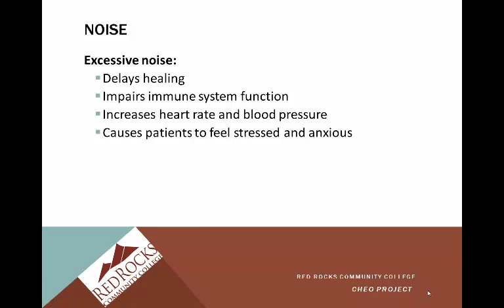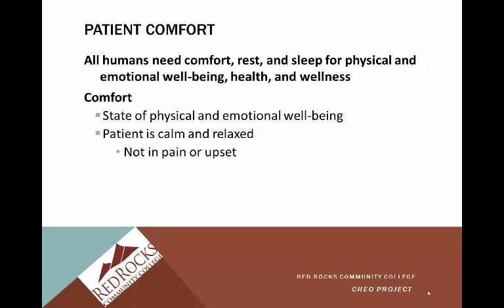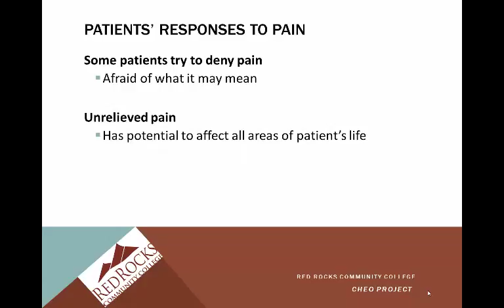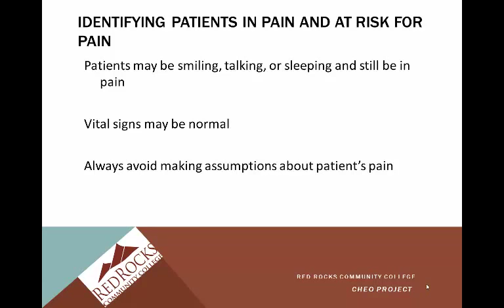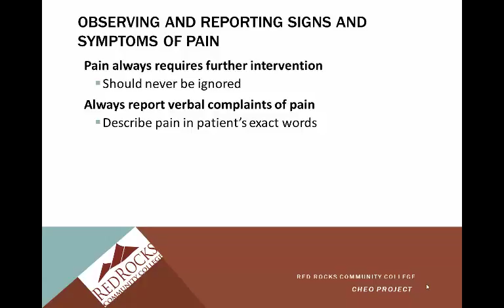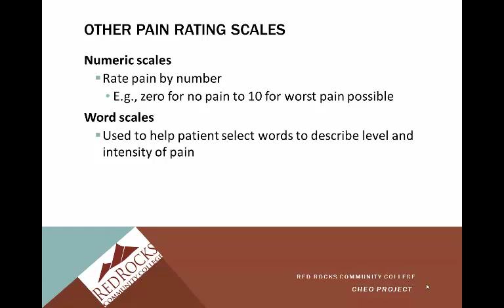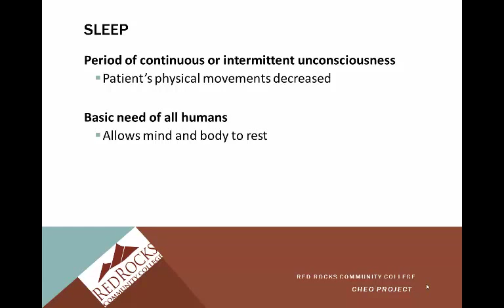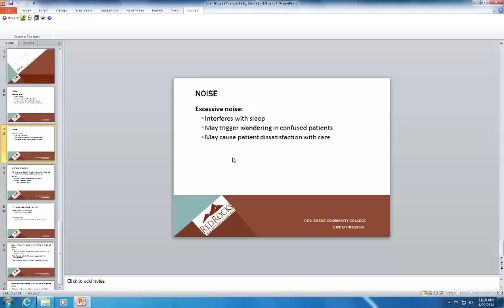Unit 10 NUA 101 RRCC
Comfort, Pain, Rest, and Sleep lecture for Red Rocks Community College Nurse Aide Health Care Skills course.